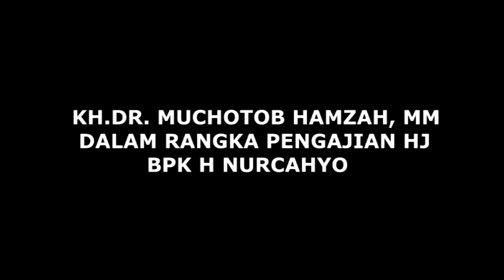Dr. K H. Muchotob Hamzah, MM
PENGAJIAN PEMBERANGKATAN HAJI BPK H NUR CAHYO

 ☆.CV.CIPTO MEDIA NET PEMASANGAN INTERNET CCTV      PWR,MAGELANG,WONOSOBO,BANJARNEGARA,KEBUMEN